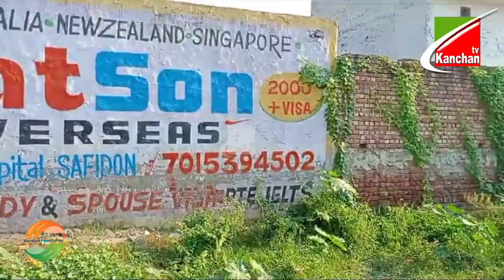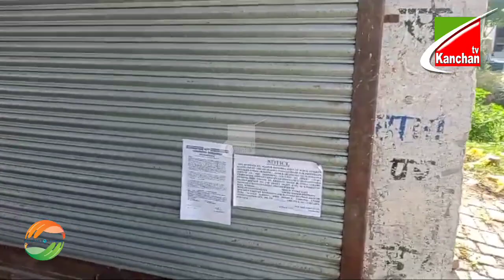Bank द्वारा गरीब की कुर्क की गई दुकान पर किसने ने लगाई रोक ? Bank defaulter grib dukandar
Bank द्वारा गरीब की कुर्क की गई दुकान पर किसने लगाई रोक ? Bank defaulter grib dukandar